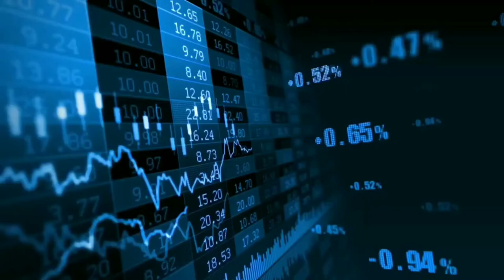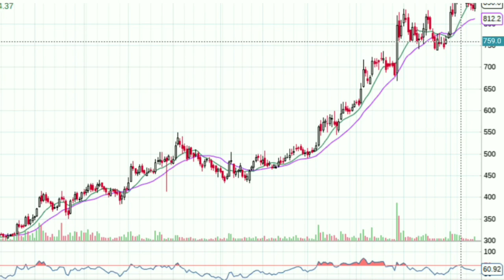Century textile || century textile share || stock news || CNC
ZERODHA DEMAT ACCOUNT & TRENDING ACCOUNT OPEN BELOW THIS LINK